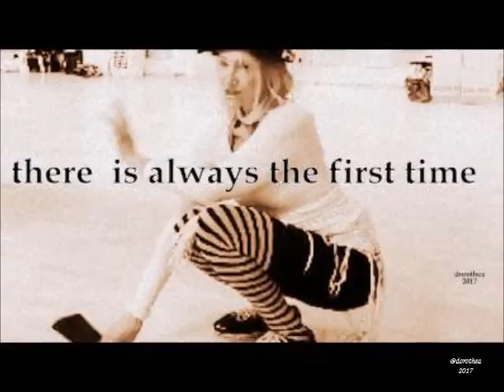@dorothea2017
Let`s try something new.. utelias mieli vie aina kokeilemaan jotain uutta.. nyt heittäydyin Burleskin maailmaan ensimäistä kertaa elämässä.. ainakin, sitä Burleskille ominaista, "vakavan osoittamista naurettavaksi sen aiheen ja toisaalta tyylin ristiriidan avulla" lause tuntui toteutuvan oman itseni kautta... ensimäinen päivä oli heittäytymistä  liioitellun hullunkuriseen teatraalisuuteen..,
Osa "Stay up - be yourself viilejä viikkoja" / 100Tarinaa

Let´s try something new.. like Burlesque.. ou no..ou yeee.. It really looks so burleski..hahaa..never give up..